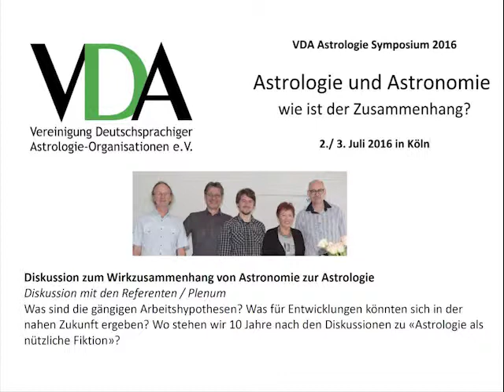VDA Symposium 2016 - Diskussion zum Wirkzusammenhang Astronomie - Astrologie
VDA Symposium 2016 in Köln zum Thema "Astrologie und Astronomie, wie ist der Zusammenhang?" Plenardiskussion zum Wirkzusammenhang Astronomie - Astrologie